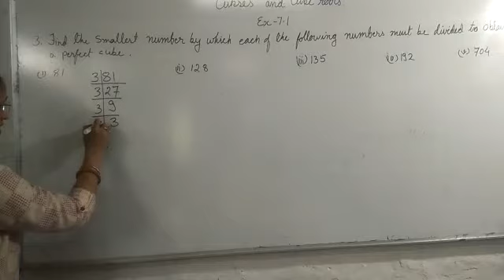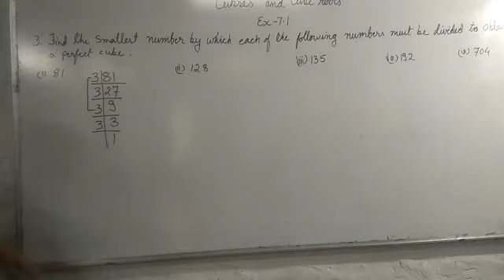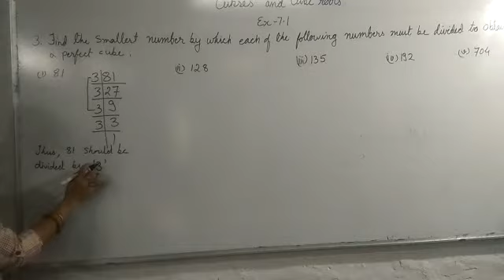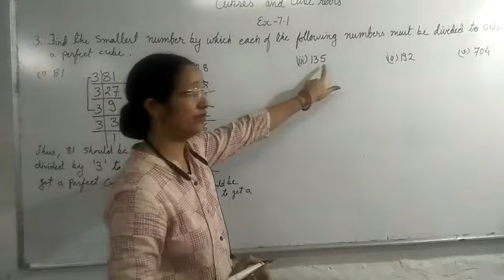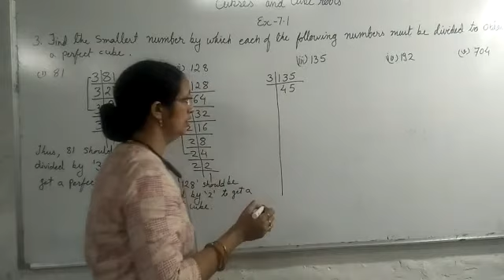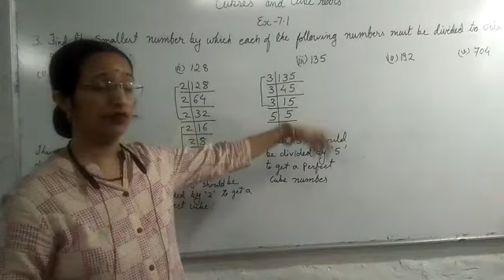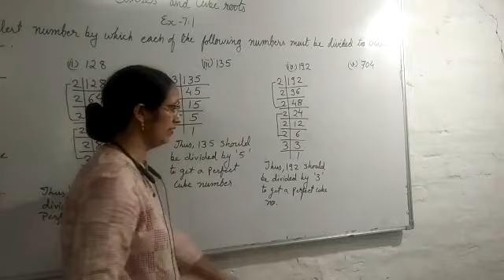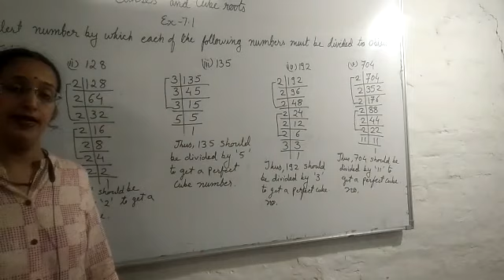Class 8 Ex -7.1 Q3 By which number should the given number be divided to get a perfect cube number?